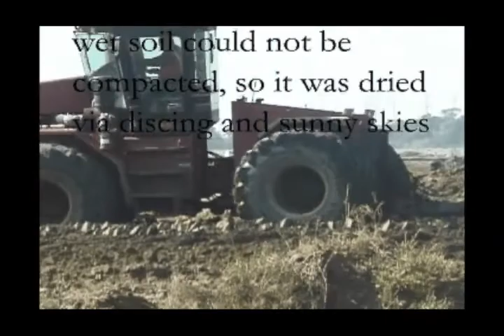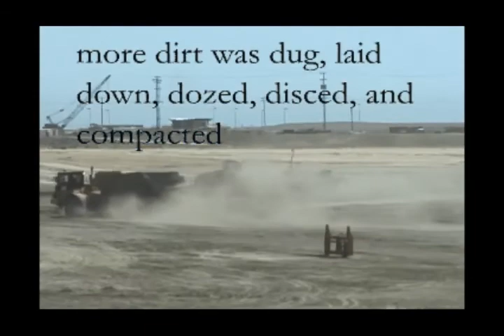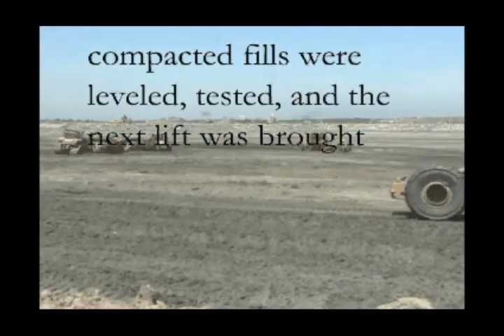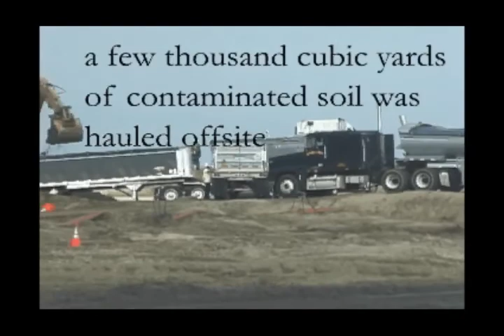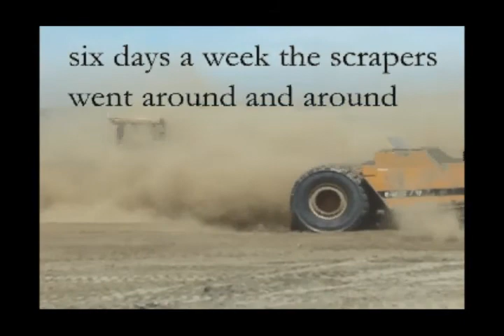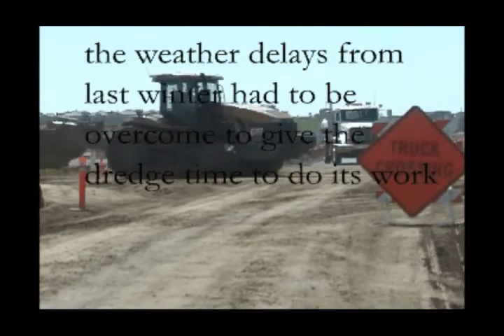Bolsa Chica Restoration Construction Chapter 3, Earthmoving 2004-5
The large restoration project at Bolsa Chica, Orange County, California, began in late Fall of 2004.  The first phase involved building the new bridges over the new ocean inlet (a separate video), and "dryland" earthmoving to remove silts/clays and contaminated soil. The second phase was to pump a lot of sand back out onto the beach using an hydraulic dredge floating in the completed tidal basin.  This video chapter shows the earthmoving phase that was completed in the first year 2004-5.
Chapter 1 was the pre-project perspective. Chap 2 was about the necessary bridge detour.  Chap 4 would have been about the hydraulic dredge and completion.